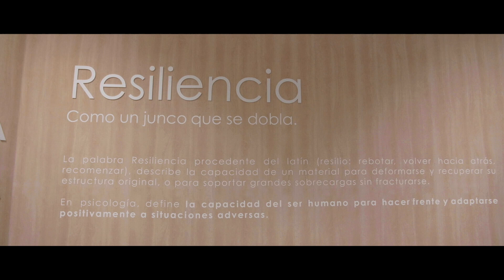Hospitales Humanos | Hospital Universitario de la Princesa (versión reducida)